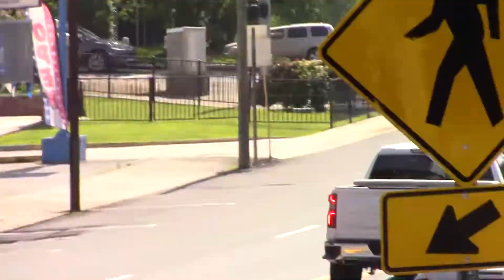Monday: Morning’s SemiTruck’s of June 13th 2022: 🚚🚛🚚Heber Springs Arkansas